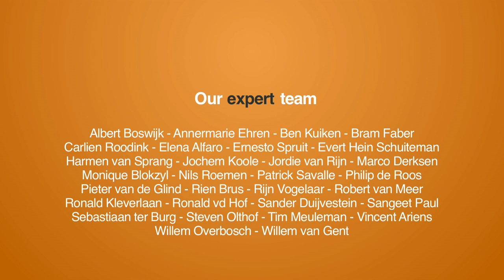[DUTCH] Wat gaan we doen in San Francisco? Dat vertellen we je in deze eerste dagvideo.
Crowd Expedition gaat van 13-21 december naar San Francisco om in gesprek te gaan met 9 experts en leiders in de Collaborative Economy. Iedere dag maken we een dagvideo. In deze eerste video doen we ons programma uit de doeken.